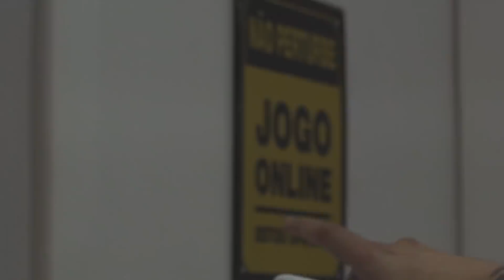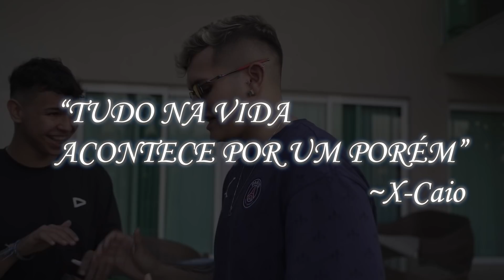IRRITANDO OS NOVOS CONTRATADOS DA LOUD POR 24 HORAS!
Os novos contratados @irmaosuai chegaram na mansão e a trollagem já começou no primeiro dia!!

CODIGO DA LOJA DE APOIADOR: thecaiox